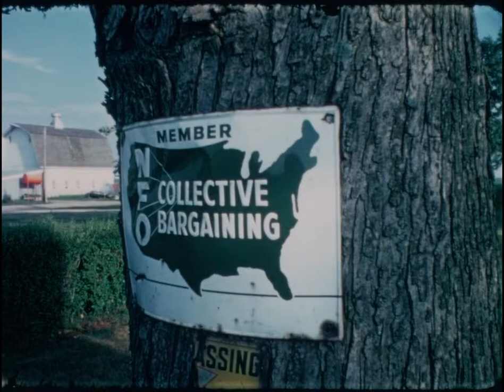NFO-266 (AV10767): US Farm Report: Grain Marketing USA